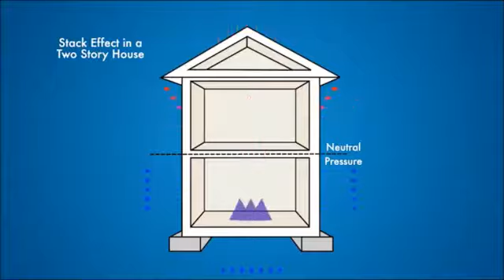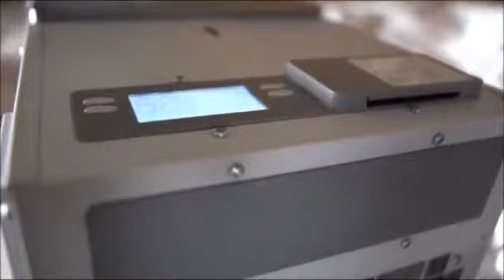Aprilaire Dehumidifier - DriTek Solutions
Whole-house dehumidifier from Aprilaire from DriTek Solutions